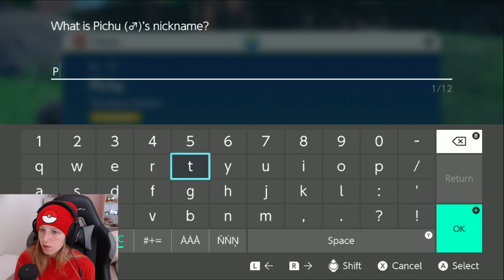TIME FOR VIOLET :P